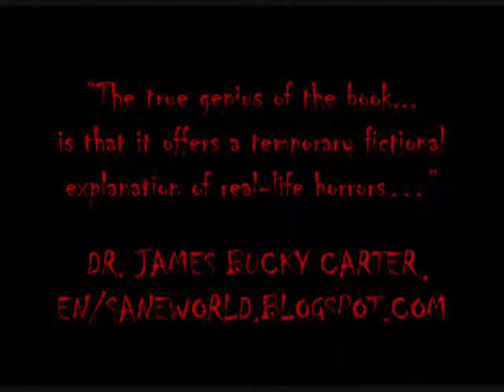GABRIEL: THE BLOODY EDITION TRAILER 2013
Gabriel: The Bloody Edition by Jaime "Jimmy" Portillo/
Jimmy Daze Comics, 2013.

A Xeric Foundation Grant Recipient.

Synopsis:

El Paso, Texas and Juarez, Mexico. Two sister cities that depend on each other now tremble in fear. The young women of Juarez are disappearing. Some are discovered brutally raped and murdered. Others are forever lost. Both sides are asking one question: Who is doing this? Meet Gabriel de la Cruz.

Details:

Gabriel: The Bloody Edition is based on the femicides that have been occurring in Juarez, Mexico, since the 1990's.  I was inspired to write a story based on these crimes when I realized many people living outside the El Paso/Juarez region did not know about these events.  Since there were many theories as to who was committing the crimes, I believed I could capture the audience's attention by telling the tale of a vampire who was responsible for the murders.

I did not begin working on the book until 2006.  Since my story was influenced by actual crimes, I decided against using traditional art and instead used photo manipulation to tell my story.  This helped give the book a realistic feel to it.  My family and friends helped me act out the scenes and we took plenty of pictures which were converted to black and white.  I placed them in a comic book format and completed the book the following year, naming it Gabriel.  It was fortunate to earn a grant from the Xeric Foundation, which was founded by Peter A. Laird, co-creator of the Teenage Mutant Ninja Turtles.

Although it received critical praise, I thought the book could be improved.  Johnny Segura added red colors to give it a better horror effect.  I changed the dialogue in a number of scenes to tell a better story.  I also changed the lettering and added a pinup gallery.  In 2013, I re-released the book as Gabriel: The Bloody Edition and it premiered at San Diego Comic Con.